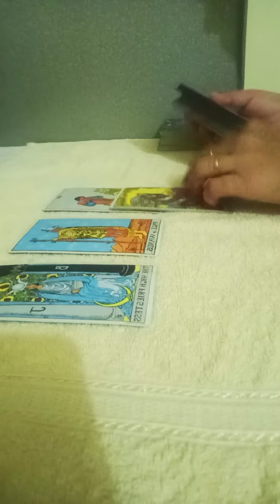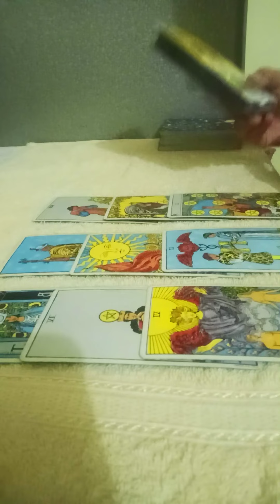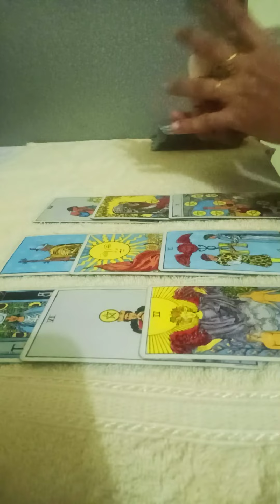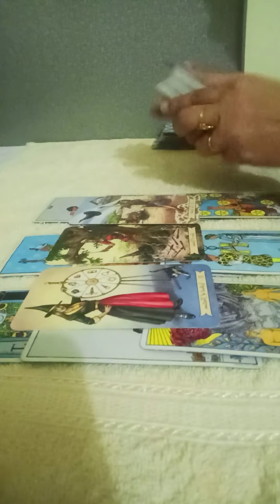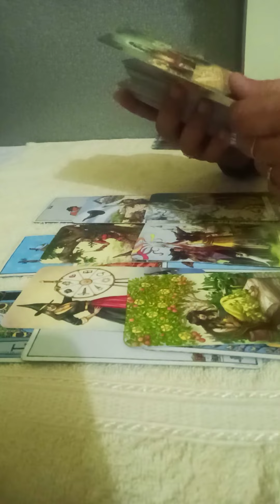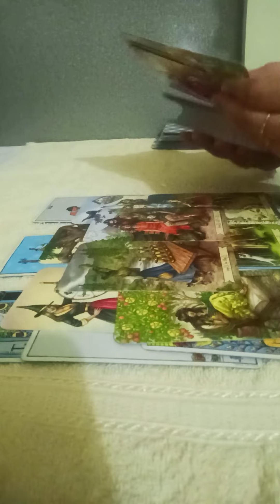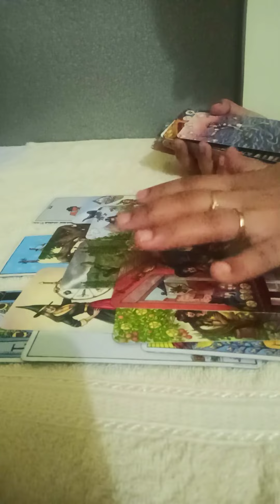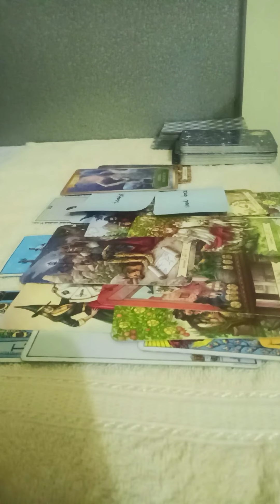LIBRA🥀~U taking ur power back& focusing on u but they won't give up on u, communication in🤍JUNE7-13